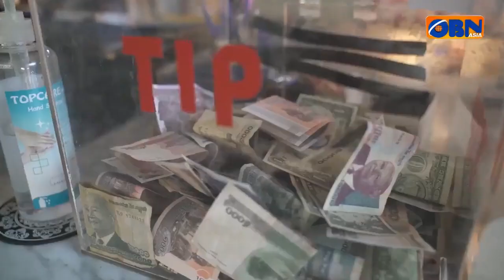វិធីទប់ស្កាត់​អារម្មណ៍ជាមួយសាច់ប្រាក់-ឧកញ៉ា ភិរម្យ វិចិត្រដារ៉ា